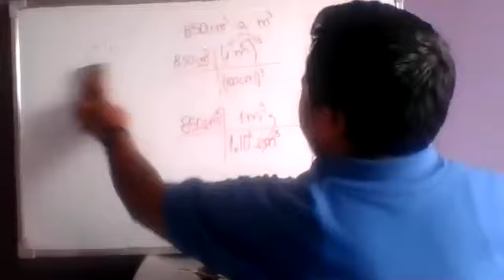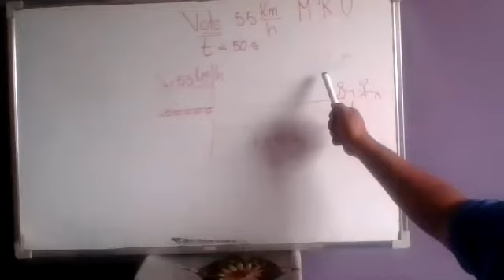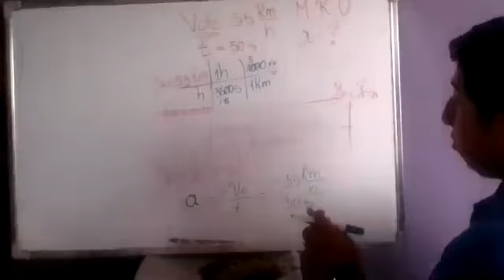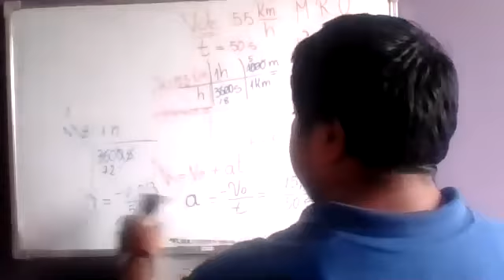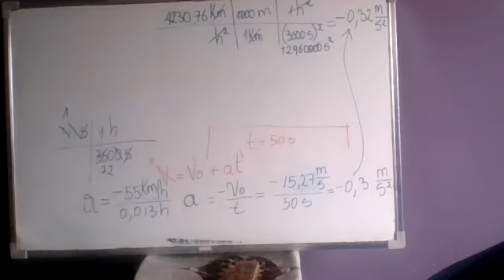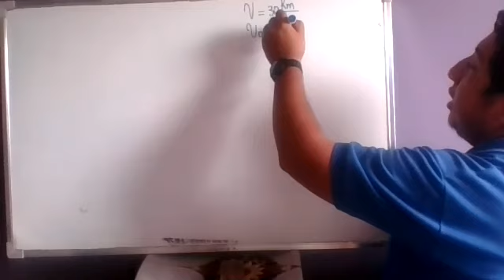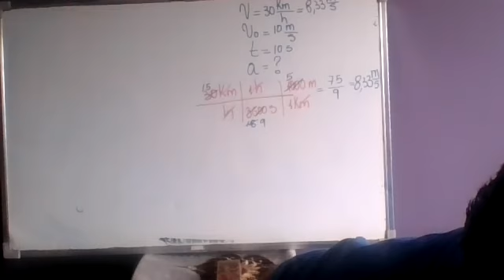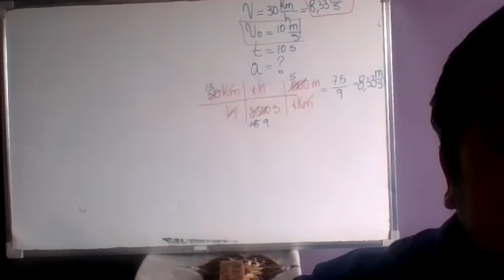1BGU B FÍSICA MIGUEL 26FEB2021